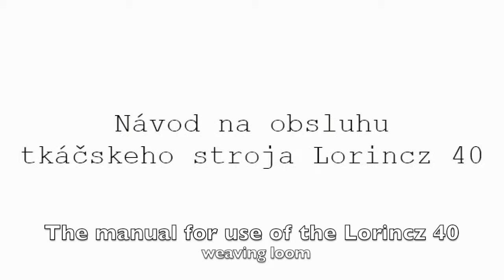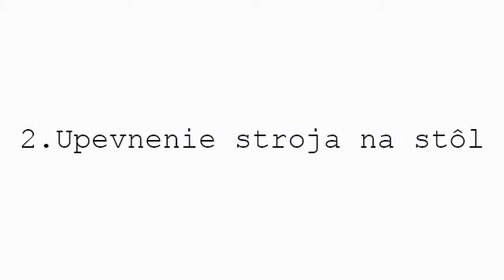Weaving Table Loom